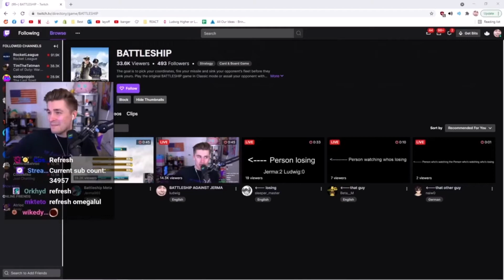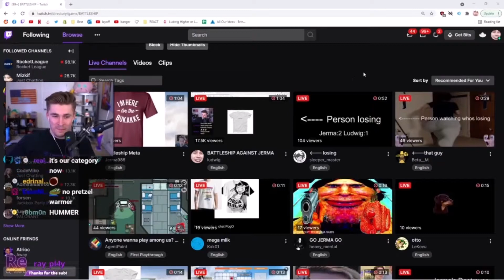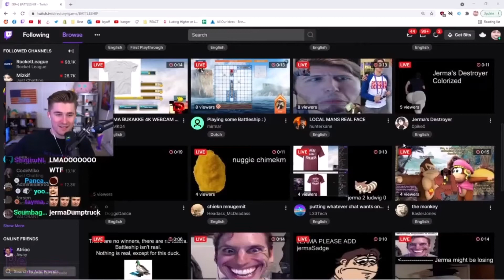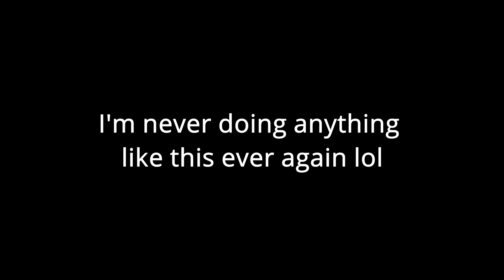Jerma and Ludwig Watch Me Play Among Us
Music used is "hi" by nelward

(Future message from 2022: I hate this video so much I feel like a leech)

2023 Future Message: I got over it honestly but I still wish I didn't make this